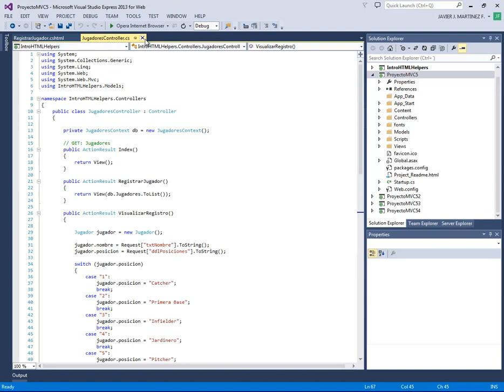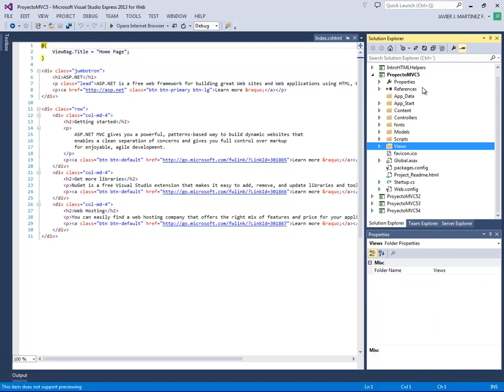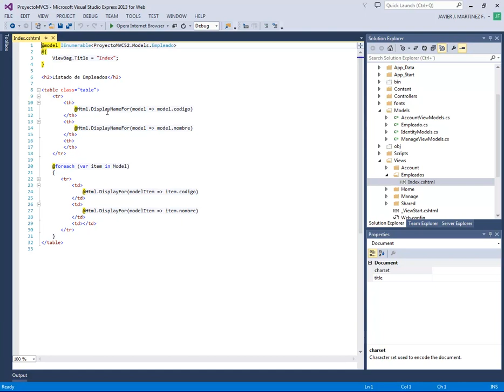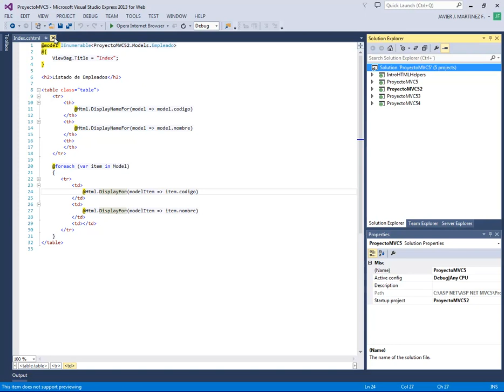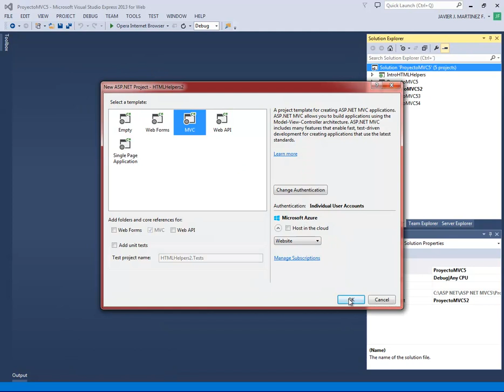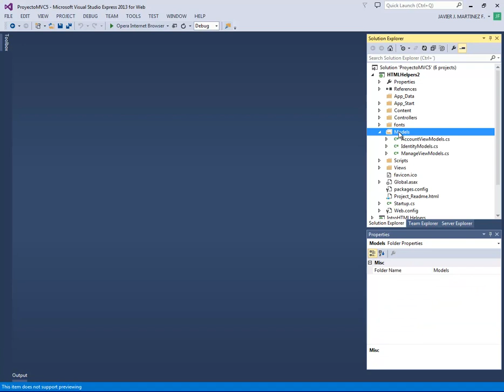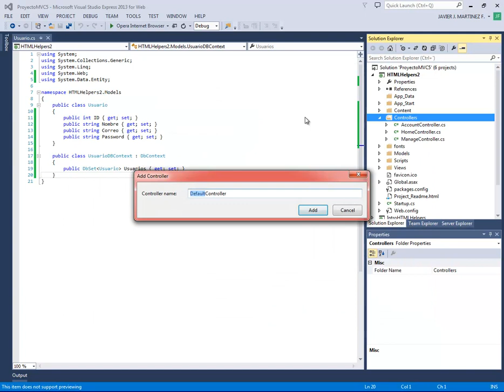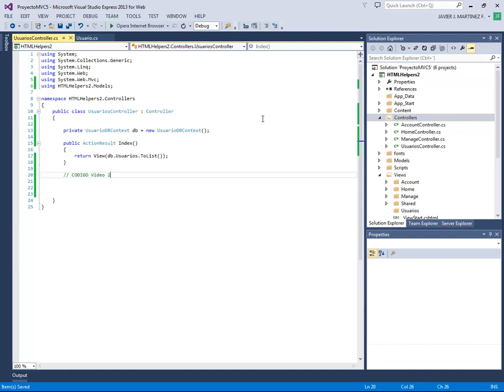(DEMO) ASP .NET MVC5 CON C# INTERMEDIO - VIDEO 01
Inicio de nuestro curso intermedio. Expresiones Lamba. Html Helpers con tipos. Crear nuestro primer proyecto, clase modelo y clase controlador.